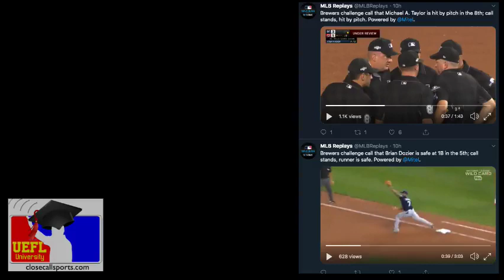NL Wild Card Replay Rewind - Two Calls Stand in Washington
1B Umpire Kerwin Danley safe (pulled foot) and HP Umpire Mike Everitt's HBP calls stood in the 2019 NL Wild Card Game. Did the Replay Officials get these calls right?

Insofar as Danley's safe call at first base is concerned, I had a pulled foot by the Brewers first baseman in real time and on replay, I couldn't quite confirm it. That's good enough for a call stands i my opinion. Because the end result (safe) jived with my initial thought (safe), I didn't spend too much time here.

As for the HBP that benefited the Nationals, I had a hit-by-pitch in real time, but on replay at first glance, I had a foul ball. Slowing it down even further, I couldn't be quite certain the baseball hit the bat first, though I still believe it did. In other words, if we were solely using video to make a call on this play, I'd have a foul ball, but because the Replay Review standard requires clear and convincing evidence in order to confirm or overturn an on-field ruling, I must stick with call stands because the replay isn't entirely clear and convincing - or rather, it's convincing, yet unclear.